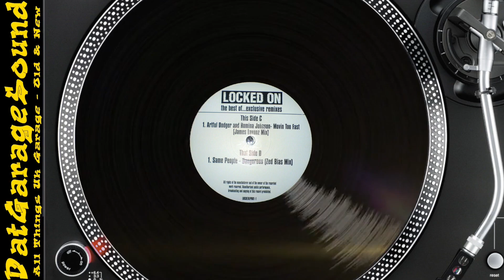Same People - Dangerous (Zed Bias Mix) – LOCKEDLP001-1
Vinyl in bad shape

Released:
Nov 1999

If You Want To Help Me Out
Thanks

Also Visit  DatDrum&BassSound